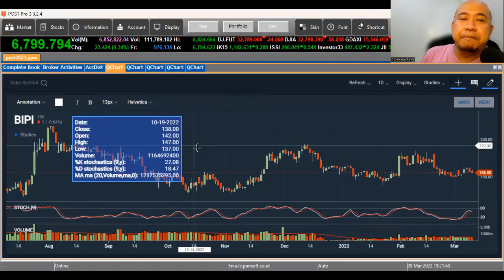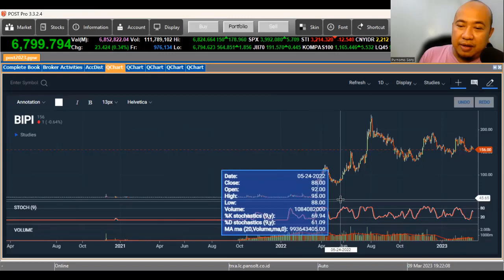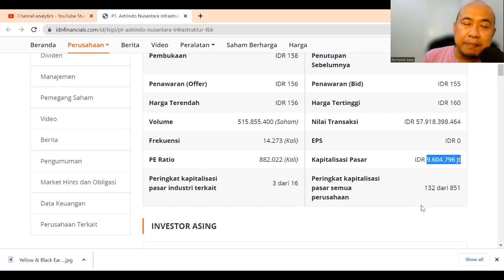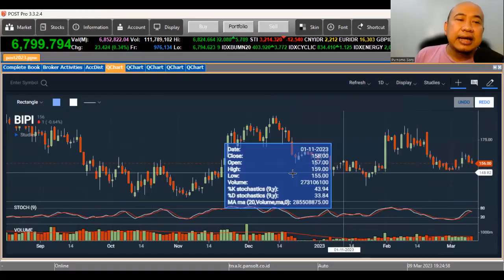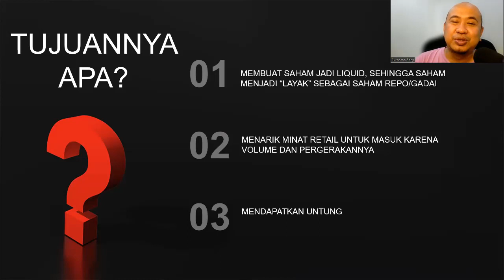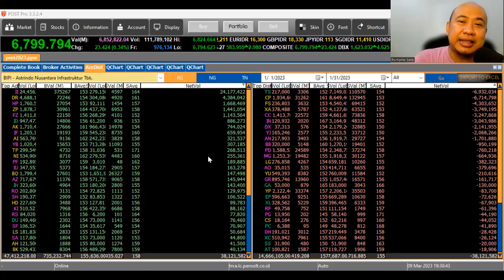MEMAHAMI CARA BANDAR "MENIPU" TRADER RETAIL DI SUATU SAHAM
Ada beberapa kondisi yang sering membuat retail tertipu. Saat sudah sedemikian pede dengan suatu saham karena akumulasinya bagus, ternyata harga sahamnya justru nyungsep.

Silahkan disimak video ini secara utuh, semoga bermanfaat.